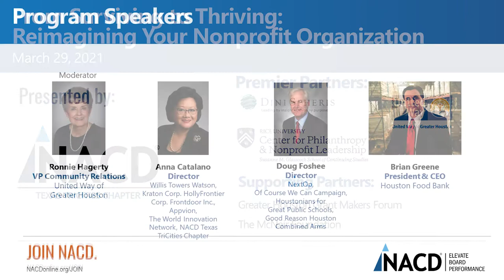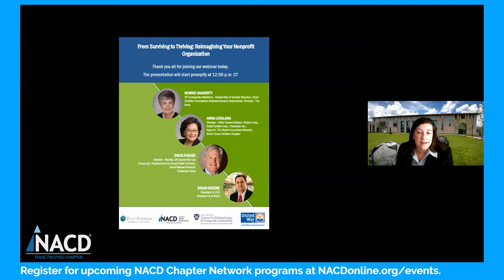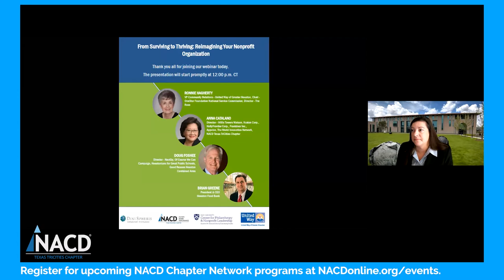NACD Texas TriCities Chapter - From Surviving to Thriving: Reimagining Your Nonprofit Organization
As we move into year two of a worldwide crisis, it is critical for nonprofits to develop strategies that will transform their organizations into new models equipped to navigate continuous change while meeting the evolving needs of constituents. Join our panel as they discuss board engagement and diversity, resilience, funding and succession planning, and explore the importance of innovation and opportunity in the current and future environment.

Panelists include:
Ronnie Hagerty (Moderator), Anna Catalano, Doug Foshee, and Brian Greene